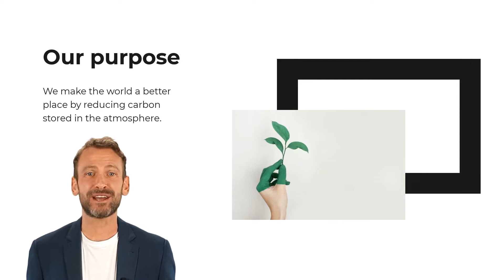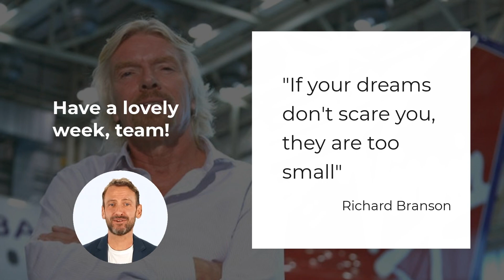Corporate Video Template: AI presenter included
First impressions count, especially for a business. Communicate important company updates to your audience with a sleek corporate presentation in a video format.